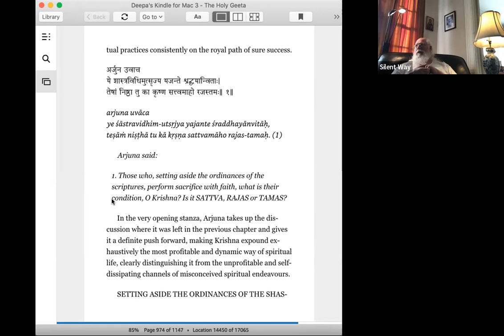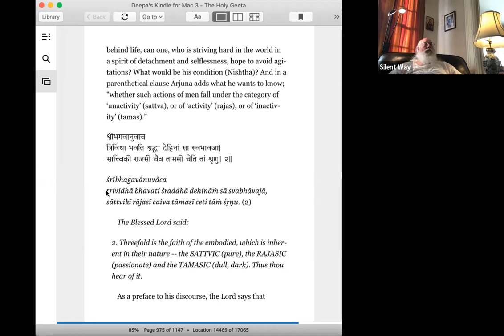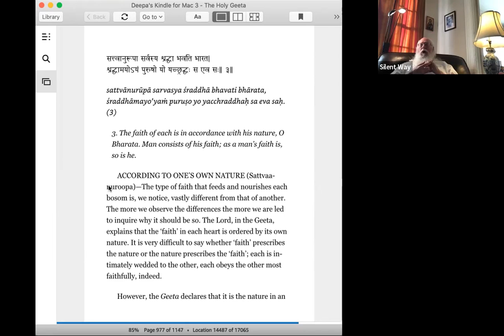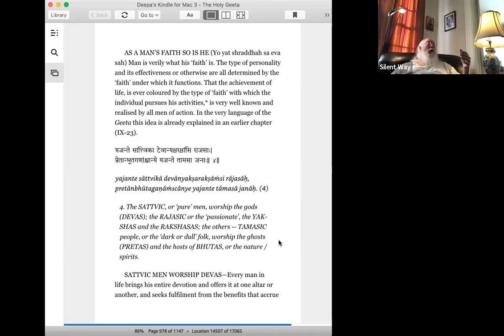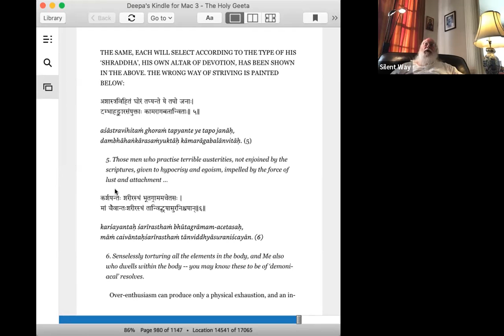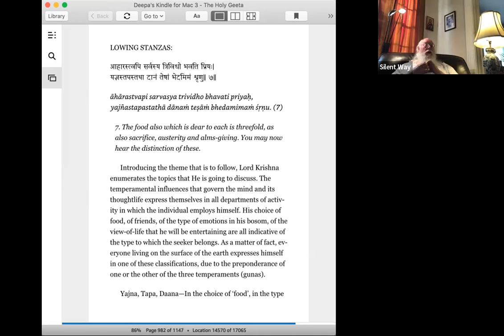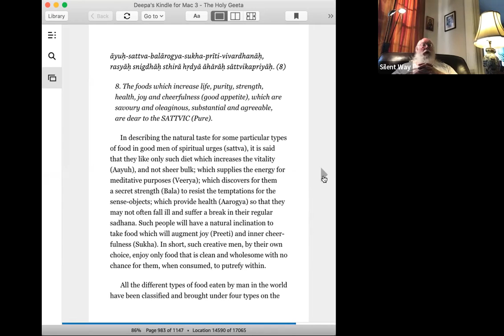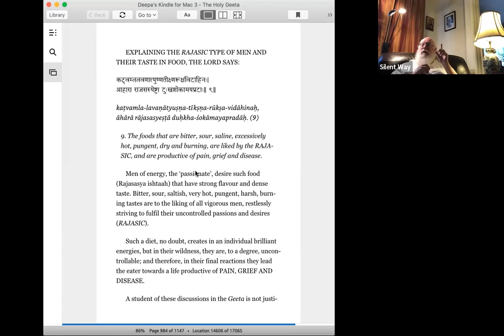Bhagwad Geeta Chapter 17: verses 1-9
As taught by Jim Gilman in Oakland, California on July 10th, 2022